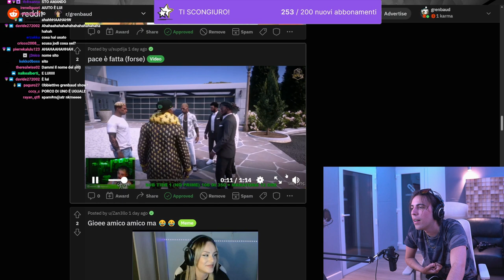GREN BHO 😂 - BEST OF GRENBAUD